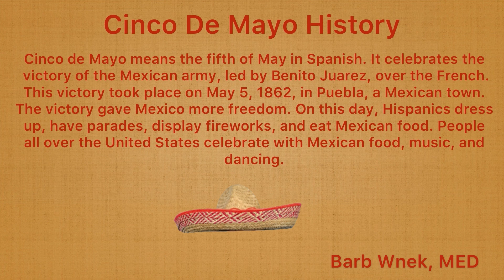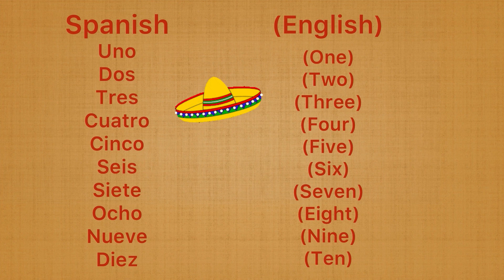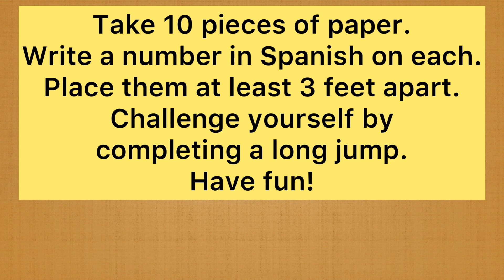Cinco De Mayo - Jumping Activity - Kids Fitness - Physical Education - Counting in Spanish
This activity briefly explains why people celebrate on this day and shows how to count in Spanish. The Object of the activity is to improve jumping skills and endurance.